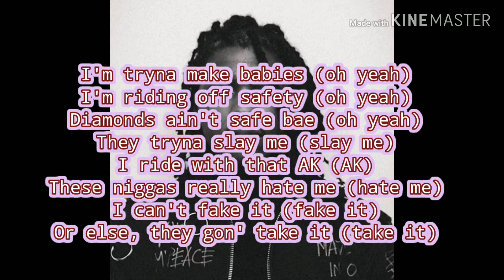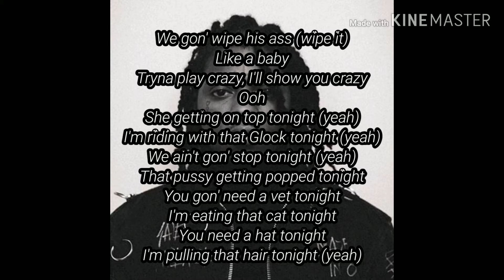Sahbabbii Tonight Lyrics